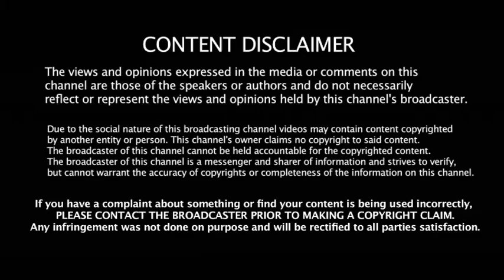Black Swan Trial: Day 1 Opening Statements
Florida vs. Ashley Benefield. Day 1 - Opening Statements.